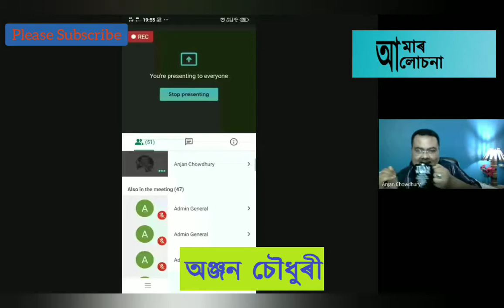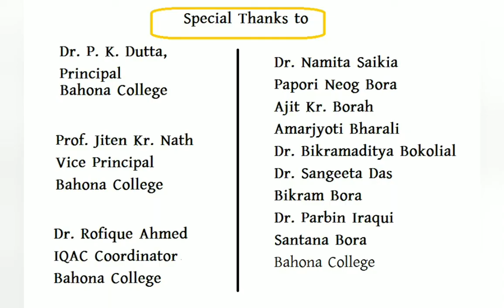AMAR ALOSONA, Episode 03; Mindset Crafting and Employment Enhancement Techniques by Anjan Chowdhury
আমাৰ আলোচনাঃ তৃতীয় খণ্ড
১৬ জুলাই, ২০২০ তাৰিখ।
সময়ঃ সন্ধ্যা ৭.০০ বজাৰ পৰা।

আলোচনাৰ বিষয়ঃ সুসংবদ্ধ মানসিকতা গঠন আৰু নিয়োগৰ সুযোগ বৃদ্ধিৰ কৌশল।

নিমন্ত্ৰিত বক্তাঃ অঞ্জন চৌধুৰী, প্ৰতিষ্ঠাপক, স্কিলফিনিটি
সঞ্চালকঃ ড০ পঙ্কজ বৰা, বাহনা মহাবিদ্যালয়।
খণ্ড সঞ্চালকঃ অজিত কুমাৰ বৰা, বাহনা মহাবিদ্যালয়।